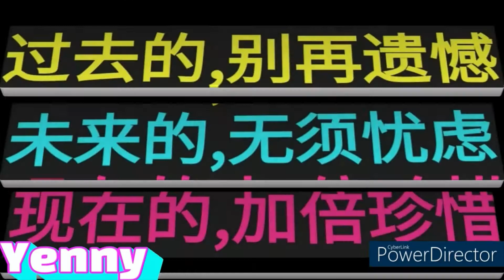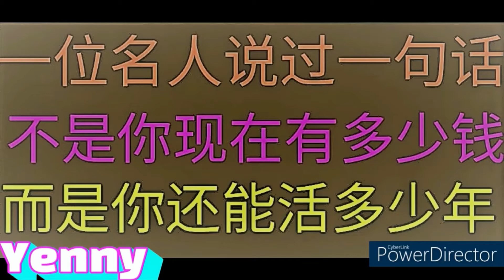大家中午好！[ 电子钢琴音乐: Beautiful Girl--演奏: Tan Candy ]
各国疫情严峻，加上俄乌战争越演越烈，
让我们不知不觉中生活在纷乱的世界 ；
每天在恐怖中不能自在，在颠倒中不能安然；
即使如此,  也不要失去《生活会越来越好》
 的期待和盼望。